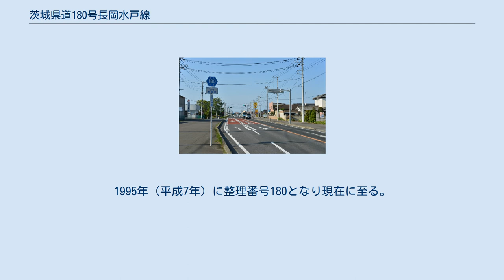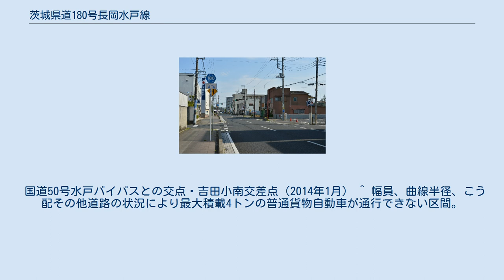茨城県道180号長岡水戸線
茨城県道180号長岡水戸線（いばらきけんどう180ごう ながおかみとせん）は、茨城県東茨城郡茨城町長岡から水戸市に至る一般県道である。
 茨城県道180号長岡水戸線・水戸市東野町の国道6号交点付近（2016年5月） 水戸市元吉田町（2016年5月） 水戸市柳町の終点付近（2016年5月） 茨城町長岡の県道長岡大洗線分岐から北上し、水戸市東野町や元吉田町を経て、水戸市柳町の国道51号・柳町一丁目交差点に接続する延長約9kmの路線で、道路は南東から北東方向に延びる。
茨城町区間の大部分は国道6号水戸バイパスや茨城県道40号内原塩崎線と重複する。
水戸市元吉田町の吉田小南交差点で国道50号水戸バイパスと交差し、また、国道6号重複区間では北関東自動車道茨城町東インターチェンジと接続する。
 江戸時代の水戸街道、明治初期の陸前浜街道を経て1929年（昭和4年）まで国道6号の一部であった。
沿道の水戸市元吉田町地内には水戸街道当時の一里塚が現在も残っている。
 1959年（昭和34年）10月14日、新たな県道として東茨城郡茨城町大字長岡を起点とし、水戸市を終点とする区間を本路線とする県道長岡水戸線として茨城県が県道路線認定した。
1995年（平成7年）に整理番号180となり現在に至る。
 道路法の規定に基づき、水戸市東野町（東野町交差点） - 同市吉沢町（吉沢交差点）間は、緊急輸送道路として機能を維持するため、災害発生時の被害拡大防止を目的に道路用地内に電柱を建てることが制限されている。
 国道50号水戸バイパスとの交点・吉田小南交差点（2014年1月） ^ 幅員、曲線半径、こう配その他道路の状況により最大積載4トンの普通貨物自動車が通行できない区間。